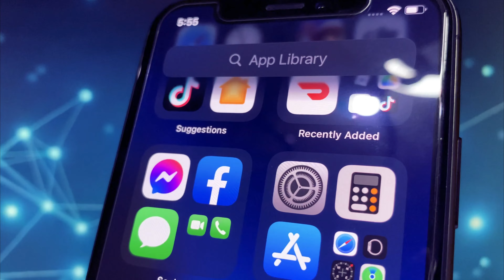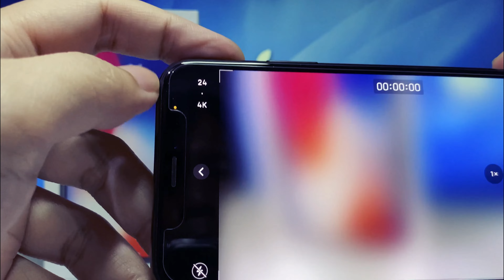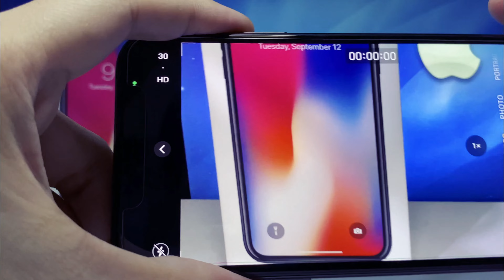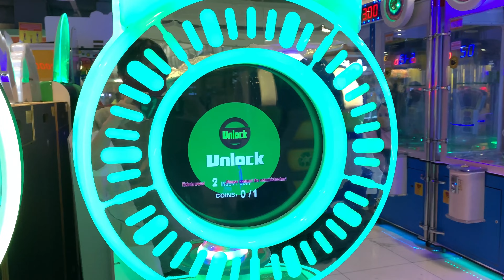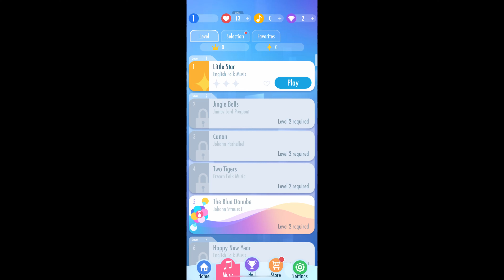iphone x still worth in 2023?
Videographer: RONEL MADARANG
Directed by: RONEL MADARANG
Edited by: RONEL MADARANG
VFX (Visual Effects): RONEL MADARANG

SkyRanch Baguio Adventures Alibijaban Island Travel Video Montage Las Pinas City Hall Video Montage The Dessert Museum Cinematic Video Montage BLACK DRAGON TOY COLLECTIBLES CINEMATIC MONTAGE Big Boy's Adventures | Dragon Ball Z Funko Pop Super Saiyan Goku Datablitz Cinematic Video Montage Tom's World Cinematic Video Montage Festival Mall Cinematic Video Montage SM Mall Cinematic Video Montage Kidzoona Cinematic Video Montage FROZEN 2 Premier Showing Commentary and Movie Trailer FIELD TRIP ADVENTURES | SCIENCE CENTRUM | RAVE FOREST | DREAM PLAY Star City Cinematic Video Montage Ken's Park Adventures Video Montage Ken's mall adventures | Video Montage Ken's Timezone adventures | Video Montage MY FOOD VLOGS Sumo Niku Cinematic Video Montage Sunnyside Nook Cinematic Video Montage Pio Restaurant Cinematic Video Montage Shakey's Pizza Parlor Cinematic Video Montage Sambokojin Food Vlog Cinematic Video Montage Cabalen Food Vlog Cinematic Video Montage